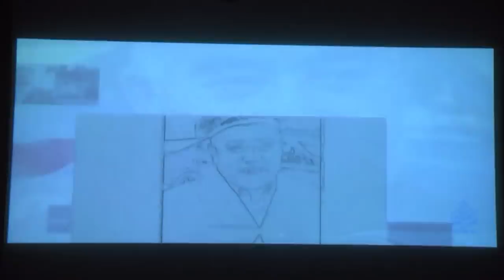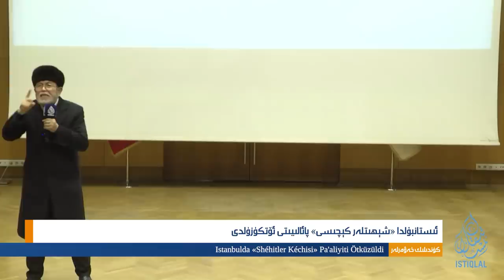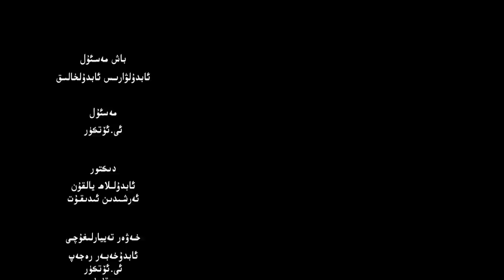ئىستىقلال كۈندىلىك خەۋەرلىرى |2022.12.24| خىتايدا ئۆلگەنلەر كۆپەيمەكتە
ISTIQLAL KÜNDILIK XEWERLIRI |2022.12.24| XITAYDA ÖLGENLER KÖPEYMEKTE